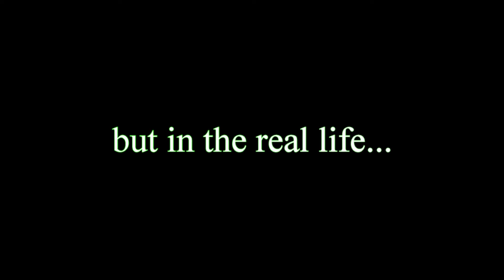movie vs real life version 2